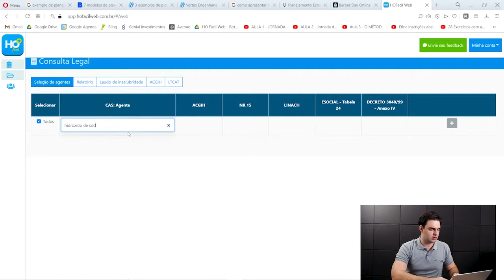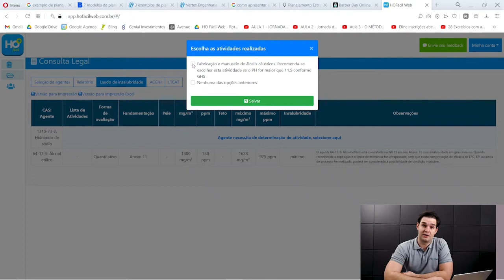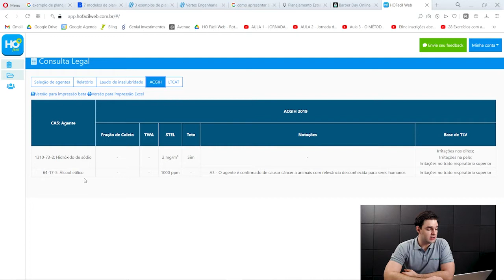Qual a diferença entre limite STEL e TETO para agentes químicos? – Higiene Ocupacional – AR #85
Você sabe se existe uma norma que estabelece a periodicidade de medição de agentes químicos para Higiene Ocupacional? Neste vídeo, vou te explicar onde você pode encontrar essa informação. Veja até o final!